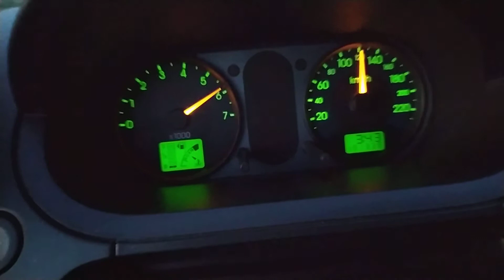Ford Fiesta 1.4i 16v mk5 2002 acceleration 0-120